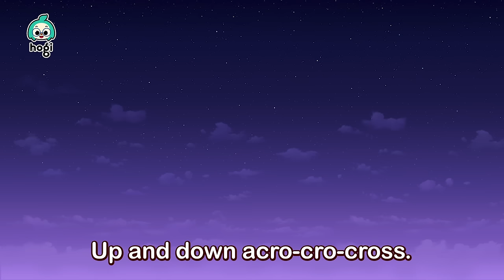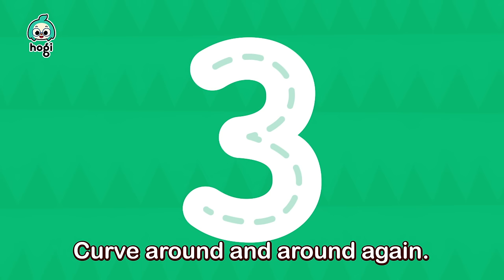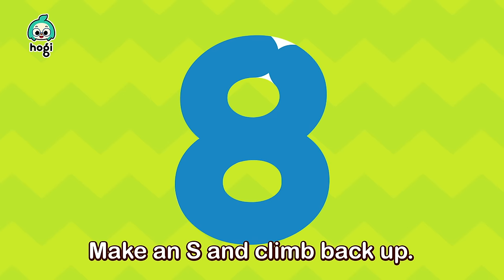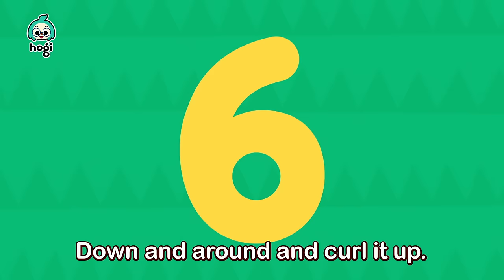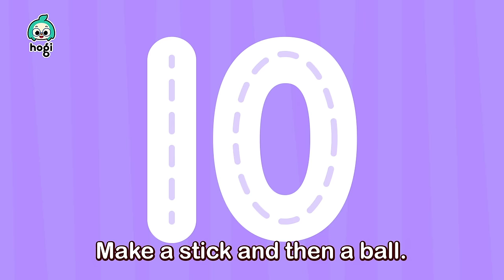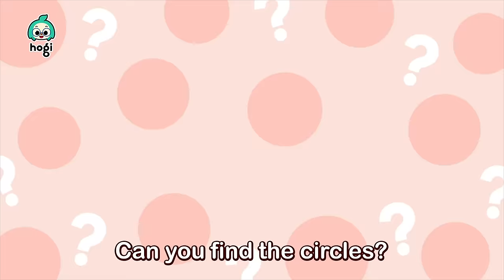What Shape Is This? | Shape Songs | Pinkfong Hogi Kids Songs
Do you the names of all the shapes? Let's learn with Hogi!

00:00:00 Intro
00:00:07 Dancing Shapes
00:02:34 I Can Make a Circle
00:04:55 Drawing Shapes
00:06:59 Learn Colors with Shape Block
00:08:56 Writing Numbers
00:12:18 Shapes in the Jungle
00:15:12 Counting 1 to 5
00:16:59 Number Shapes
00:18:52 Shapes
00:21:10 Learn Shapes With Hogi